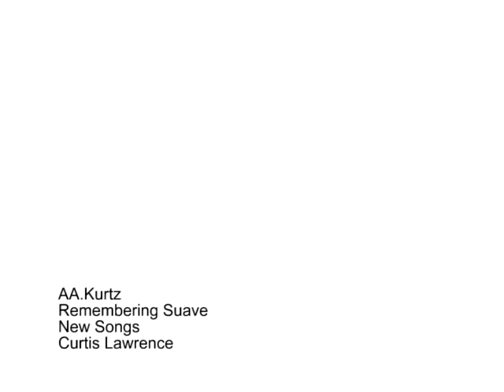Suave Gummy Bears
Though the renders weren't to my liking, I decided to cut what I had rendered together into a short music video featuring music by AA.Kurtz. The final project will be longer and most likely feature a personal composition.

The primary issue with these renders is the amount of black that appears in the bears, this was easily fixed after the fact by activating a light in the scene that i had forgot to turn on before starting the render batch. The rendering time for the 4 scenes that make up this video neared 48 hours. The final project will come in following days

Created in 3D Studio Max and Adobe Premiere.